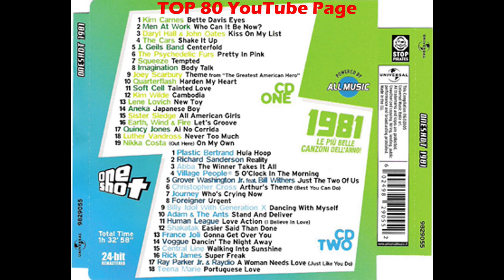The Cars - Shake It Up (7" Version)